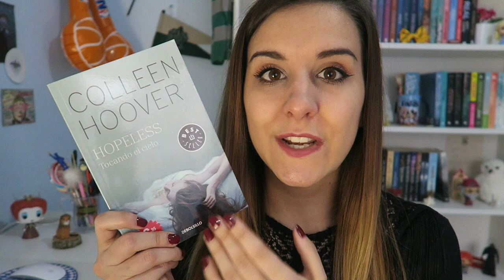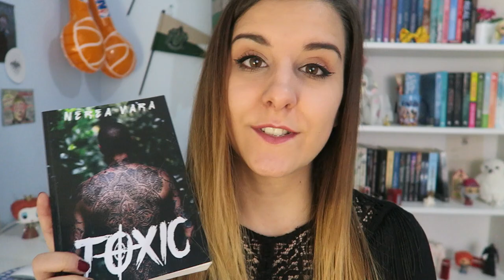BOOK HAUL ENERO '17 + Portada misteriosa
Hola!! hoy os traigo todos los libros que conseguí en Enero y también tendréis que descubrir la misteriosa portada que os enseño jiji espero que sepáis qué libro es. Un besito y muchas gracias por todooo!